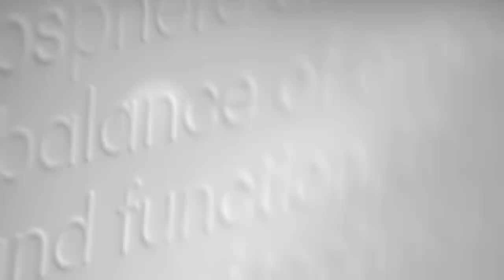Vibia | New catalogue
As you dream up your next space or look for a partner in a creative project, we invite you to create with absolute freedom, to light your way. Browse and download our new General Catalogue.